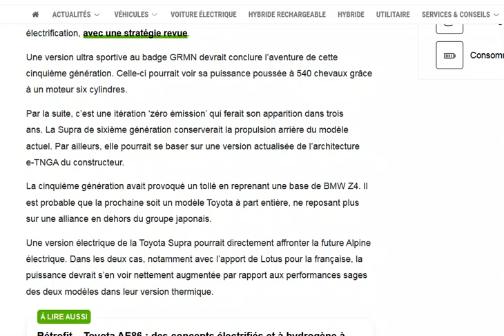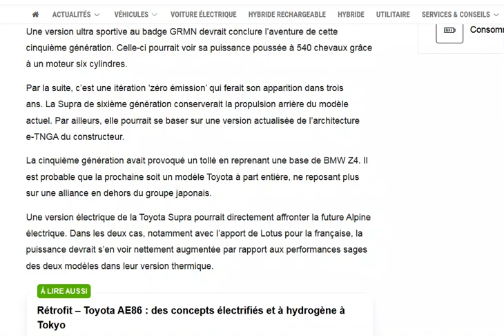La Toyota Supra bientôt déclinée en électrique ?